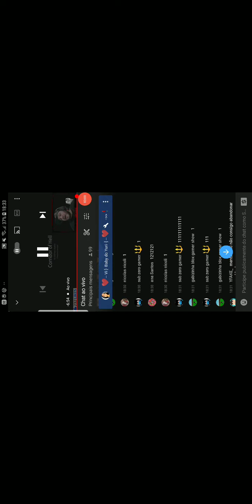Kuiky sofrendo no corredor of hell